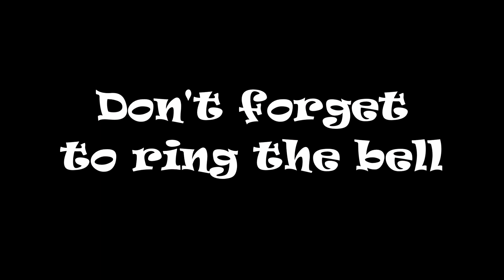CSX 5450 SB Empty Military Train St Stephen SC